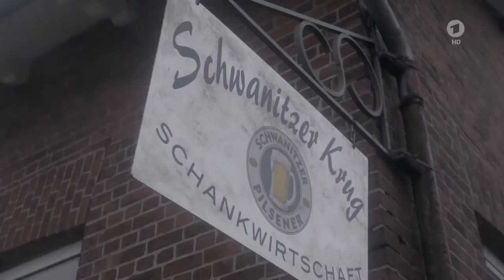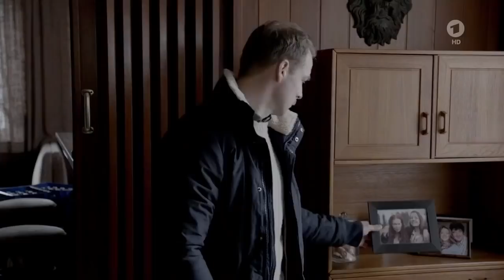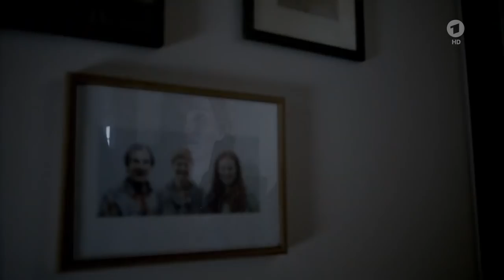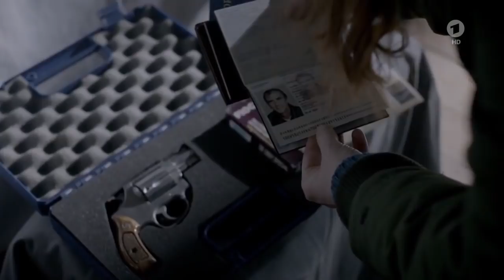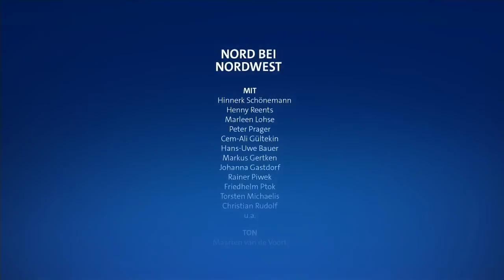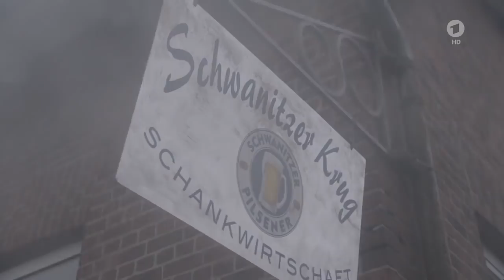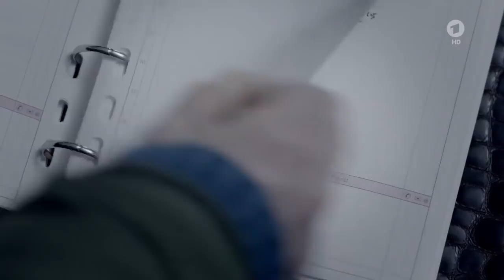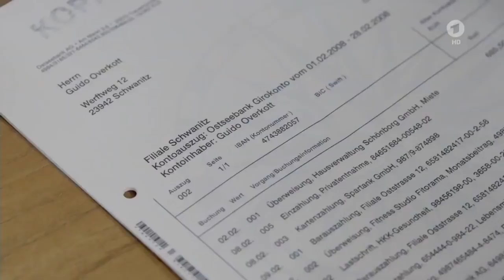Nord bei Nordwest Der wilde Sven Krimi D 2015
Schandfleck - Der Usedom-Krimi D 2015 TV-Kriminaldrama.Der zweite Fall für Katrin Sass und Lisa Maria Potthoff. Zwischen Exstaatsanwältin Karin (Sass), die .

Für die drei Schauspieler Hinnerk Schönemann, Marleen Lohse und Henny Reents ging der Daumen eindeutig nach oben, als die Fortsetzung der Krimireihe .